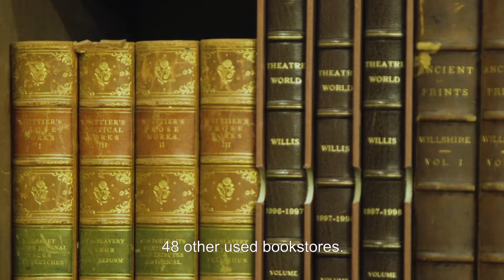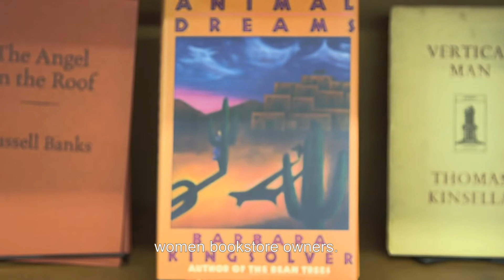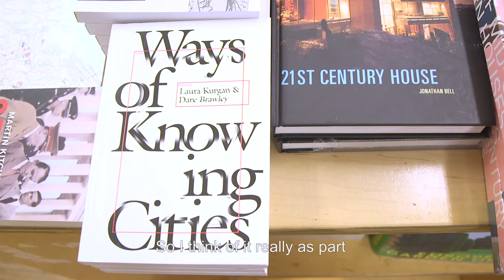Strand Books Store on NYXT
Strand Books a landmark cultural institution in New York City, and one of the most important bookstores in the world. We had the chance to meet Nancy Bass, the owner of the store famously known for its “18 Miles Of Books,” who shared the history and the spirit of this second home for so many New Yorkers.